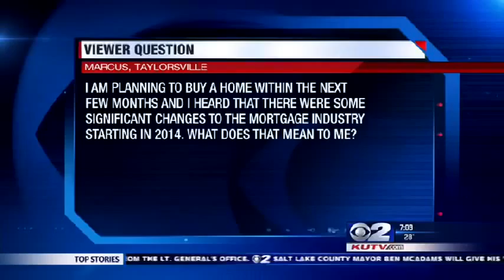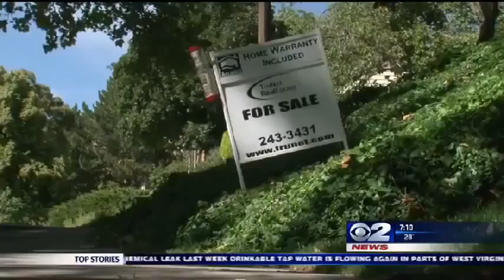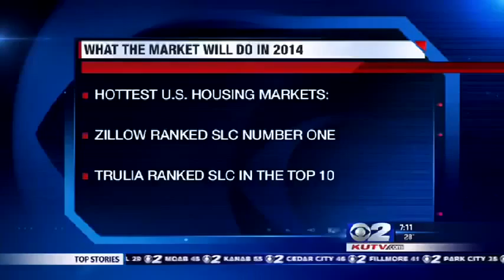Changes To Mortgage Industry